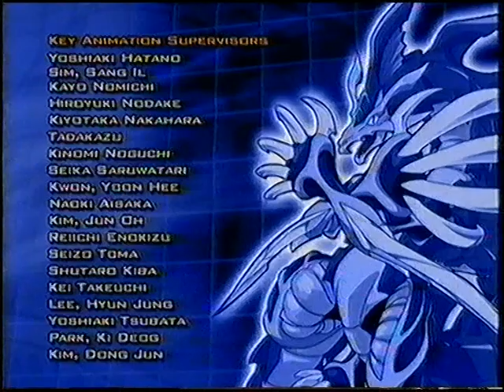Original VHS Closing: Beyblade: Volume 1 - Episodes 1-3 (UK Retail Tape)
Here are the Titles From My 2002 UK VHS of Beyblade: Volume 1 - Episodes 1-3

1. Beyblade Credits
2. Nelvana Logo
3. Beyblade Toys UK advert